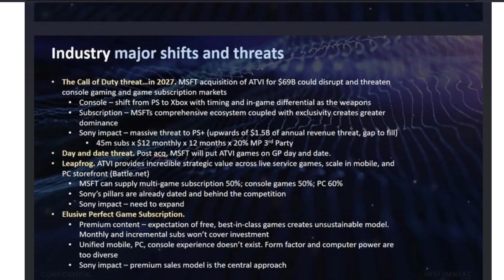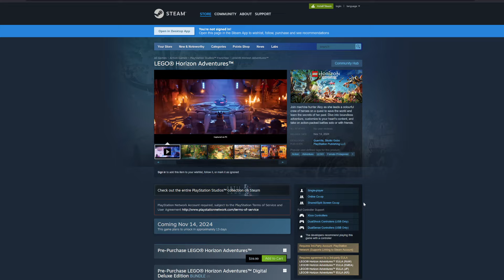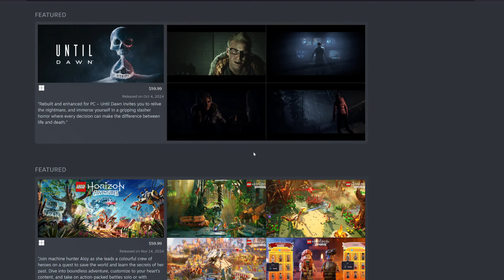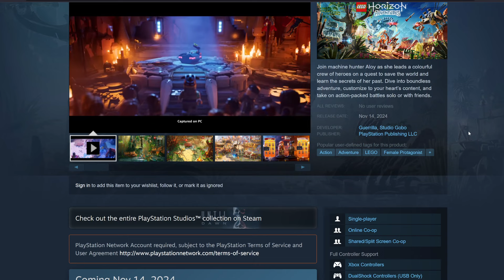Does PlayStation Have A Way Out Of This?